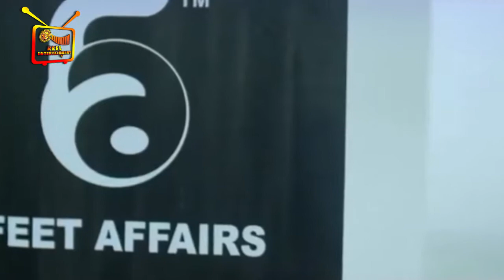TESUMOLE MUSIC VIDEO BY JOSH2FUNNY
Comedian, Chibuike Josh Alfred, popularly known as Josh2funny, was born on December 18, 1990, in Nigeria. He is a Computer Science graduate from the Federal Science and Technical College, Yaba. ... Josh2funny is one of Nigeria's favourite comedians on Instagram and has a total of 1.4 million follower